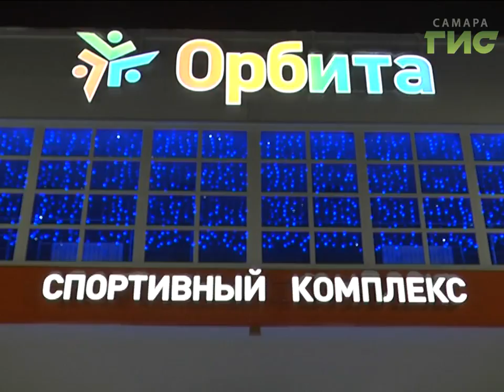Твой город - твой дом. Губернатор встретился с активными горожанами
Благоустройство Самары стало главной темой встречи губернатора Николая Меркушкина с неравнодушными горожанами -  учителями, врачами и руководителями учреждений культуры. Впервые встреча проходила в таком расширенном формате. Среди поднятых  тем  были :  и подготовка к чемпионату мира по футболу,   и реформа местного самоуправления.